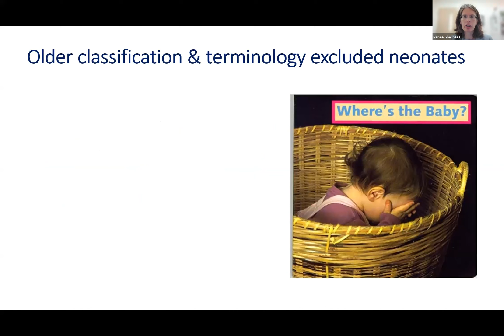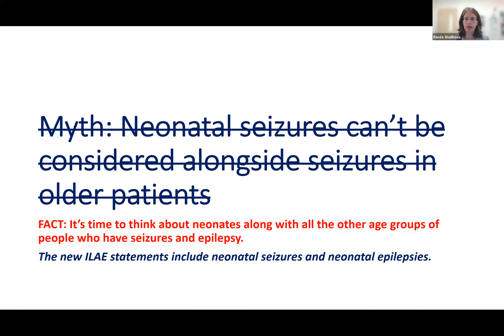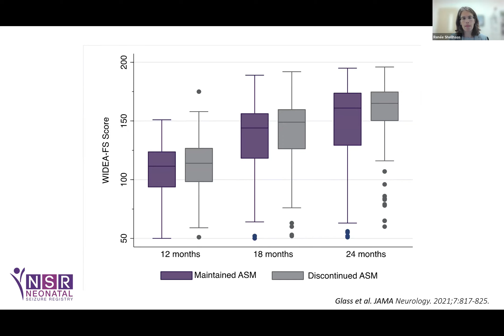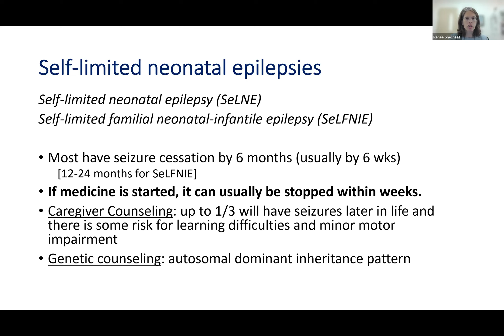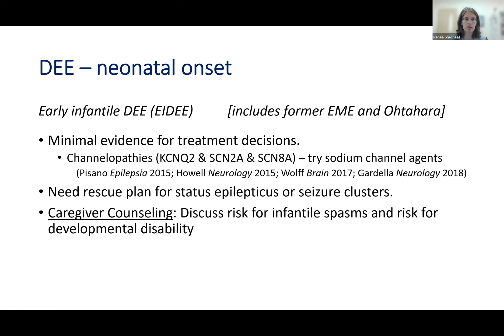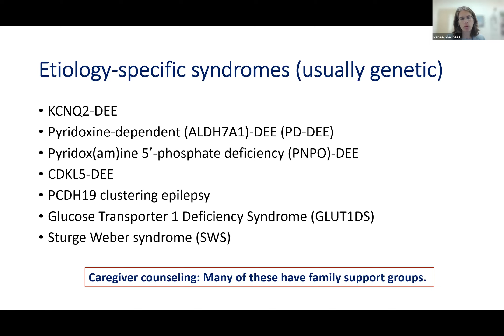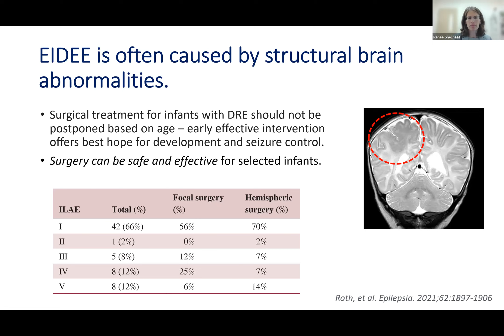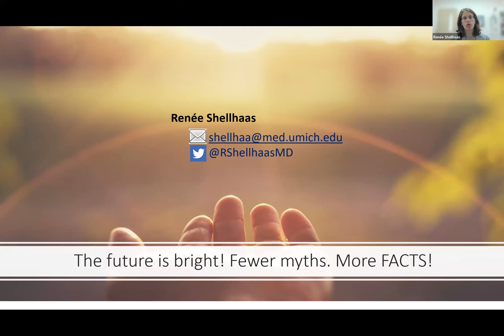Neonatal Epilepsy: Myths& Mysteries by Prof Renee Shellhaas